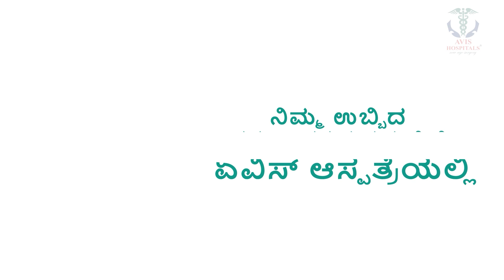Chikkaballapur | ಅಧಿಕಾರಿಗಳಿಗೆ ಪಾಠ ಮಾಡಿದ ಮೆಡಿಕಲ್​ ಮೇಷ್ಟ್ರು! ಅಧಿಕಾರಿಗಳಿಗೆ ಶಾಸಕ ಖಡಕ್ ಕ್ಲಾಸ್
Chikkaballapur | ಅವರು ಸಾವಿರಾರು ವಿದ್ಯಾರ್ಥಿಗಳಿಗೆ ಪಾಠ ಮಾಡುತ್ತಿದ್ದ ಮೆಡಿಕಲ್​​​​ ಮೇಷ್ಟ್ರು ಅಂತಾನೇ ಫೇಮಸ್​ ಆಗಿದ್ರು.ಇದೀಗ ನೂತನ ಶಾಸಕರಾಗಿ ಆಯ್ಕೆಯಾಗಿ ಅಧಿಕಾರಿಗಳಿಗೆ ಕ್ಲಾಸ್​​​​ ತೆಗೆದುಕೊಂಡಿದ್ದಾರೆ.. ನಿರೀಕ್ಷೆಯಂತೆ ಫಲಿತಾಂಶ ಮಾಡದಿದ್ರೆ ಅಧಿಕಾರಿಗಳ ವಿರುದ್ಧವೇ ಕ್ರಮ ಕೈಗೊಳ್ಳುವ ಎಚ್ಚರಕೆ ನೀಡಿದ್ರು.

Tv9 Kannada | Tv9 Kannada News | Kannada News | Latest Kannada News |